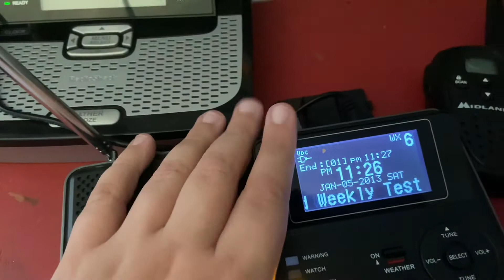I was CLE’d